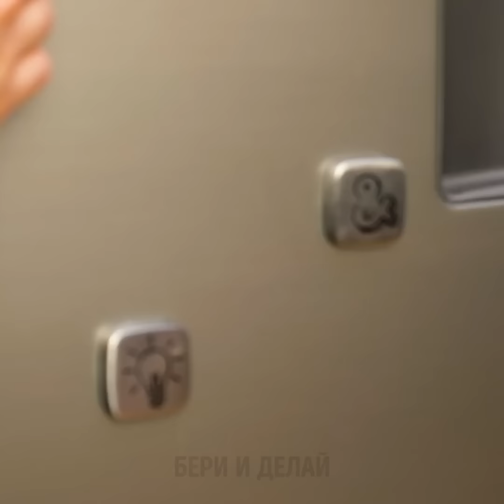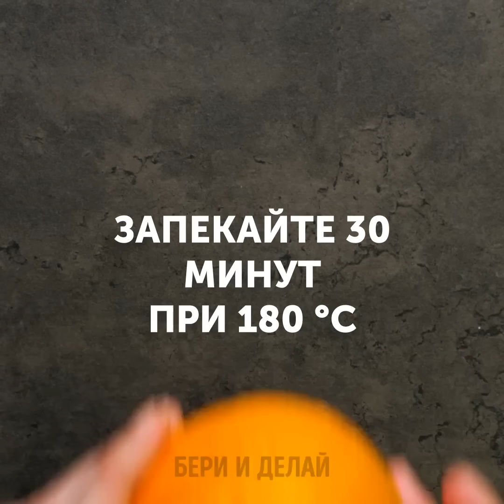36 БЕЗУМНЫХ СПОСОБА ПРИГОТОВИТЬ ЯЙЦА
ВКУСНЫЕ ИДЕИ ЗАВТРАКА ДЛЯ ВСЕЙ СЕМЬИ

Как вы любите готовить яйца? Яичница? Пашот? Вареные? Посмотрите крутую подборку идей, как приготовить лучший завтрак на свете! Раскрасьте свое утро супер вкусным завтраком, ведь это лучший способ начать прекрасный день! Кстати, все эти идеи очень просто воплотить. Удивите семью вашими кулинарными навыками. Начните день со вкусных панкейков и смешайте все ингредиенты в пластиковой бутылке. Возьмите пустую бутылку, смешайте йогурт, яйца, сахар и муку. Теперь можно пожарить блинчики из бутылки. Можно сделать даже торт. Посмотрите наш видео-урок! Моя любимая идея завтрака - яичный ролл с сыром. попробуйте этот рецепт, и вы будете готовить его снова и снова!
Следующая идея очень крута! Мне нравится запеченный авокадо, он такой вкусный, просто невероятно! Порежьте авокадо пополам и положите половинки на противень. Аккуратно отделите белки от желтков с помощью бутылки и влейте по 1 желтку в каждую половинку. Посыпьте паприкой, сушеным беконом, ветчиной, петрушкой или сыром и запекайте в течение 30 минут. Яичные шарики, завернутые в бекон, - вкусное блюдо, которое можно приготовить на ужин и удивить своих друзей. Сначала сварите рис и заверните яйцо в рис с помощью пищевой пленки. После этого возьмите кусочки бекона, оберните вокруг шариков и пожарьте. Если надо сохранить яйца свежими надолго, просто заморозьте их.
Не забудьте поделиться своими кухонными лайфхаками с нами!

Тайм-коды:
00:40 Пельмени с яйцами
01:53 Яичные роллы с сыром
02:20 Вкусные панкейки
03:36 Яичный сандвич
07:26 Запеченный авокадо